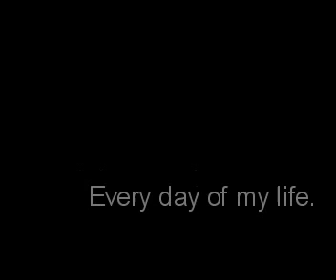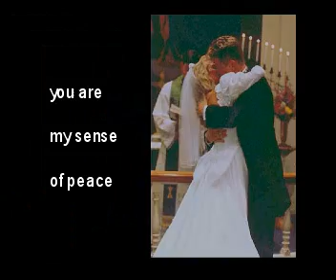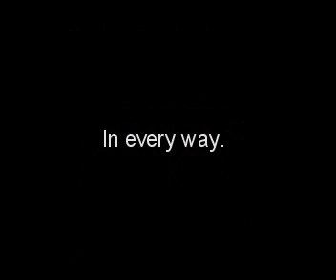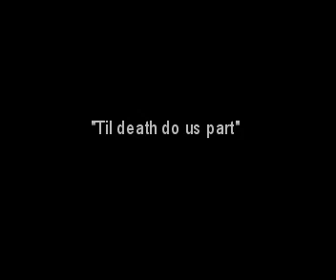Waiting to sleep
A song I wrote for Cindy, recorded on my phone, then made a video of. Ignore the imperfections and listen for the sweet, burning passion. Cuz I'm all about the sweet burning passion